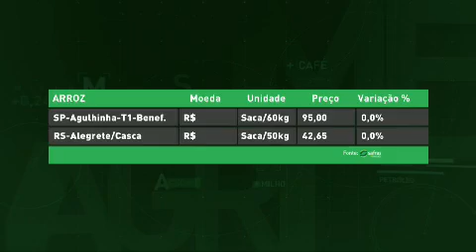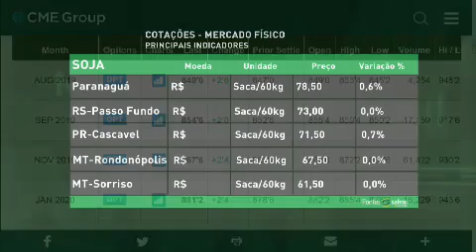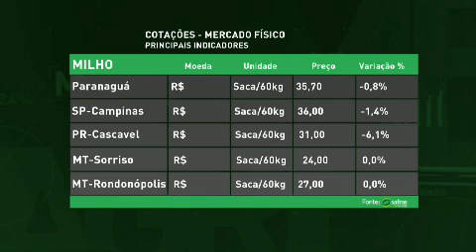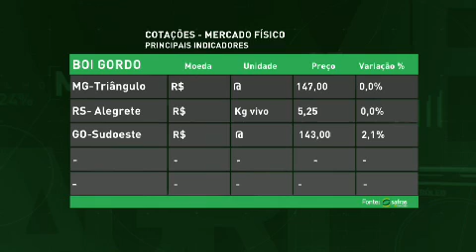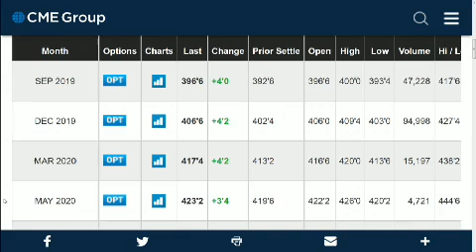Confira na íntegra o Agrimercado desta sexta-feira (02)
No programa Agrimercado desta sexta-feira (02), com apresentação de Renata Afonso você verá: - Depois de barrar a medida provisória que transferia a demarcação de terras indígenas para o Ministério da Agricultura, o supremo vai decidir sobre outros temas importantes na volta do recesso; - O diretor do INPE Ricardo Galvão disse hoje que será exonerado do cargo. O anúncio foi feito depois de uma reunião com o ministro da Ciência e Tecnologia, Marcos Pontes, em Brasília.; - O governador de São Paulo, João Doria, embarca neste sábado (03) para a China em busca de negócios e investimentos para o estado E ainda: o fechamento do mercado dos principais produtos do agronegócio. Acompanhe o programa na íntegra!